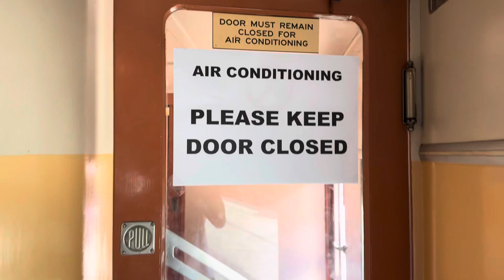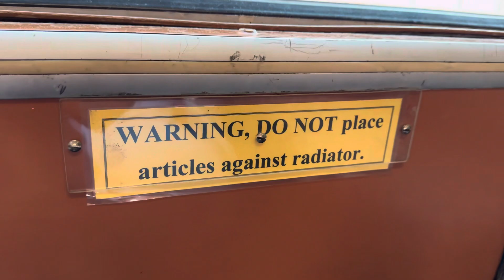Inside First Class Carriage | Old Train @ The Newport Workshops Open Days 2024